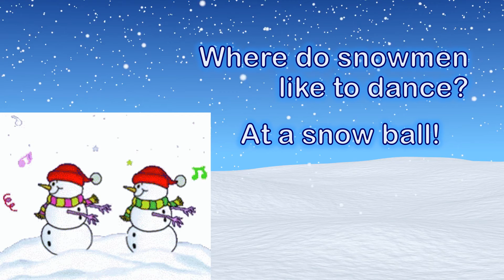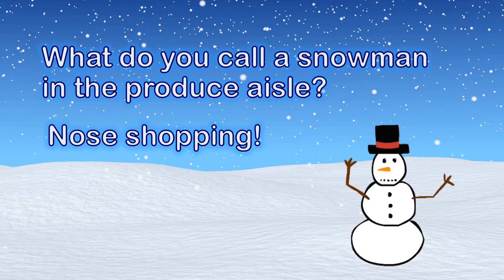Winter Jokes (no audio)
Warm up cold days with humor.